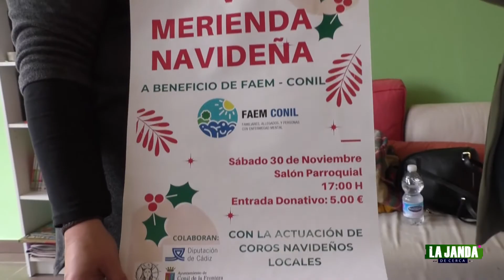LA JANDA DE CERCA PROGRAMA 66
En "La Janda de Cerca" nos hacemos eco de la noticia bomba del día: José Ortiz deja la alcaldía de Vejer. No te pierdas su entrevista completa y la reacción de los vecinos a esta noticia.
Además, aprende qué es el Warhammer, conoce al Coro del Hogar de Conil o la asociación AVADIS de Vejer.